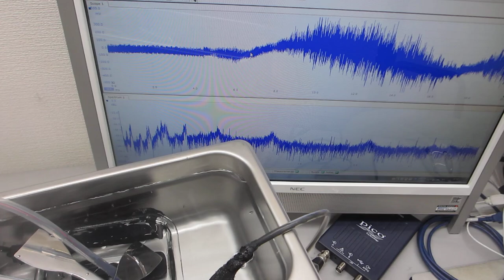超音波のダイナミック制御による表面改質（応力緩和・均一化）技術ーー音圧測定用部材に関する表面改質処理ーー（超音波システム研究所）